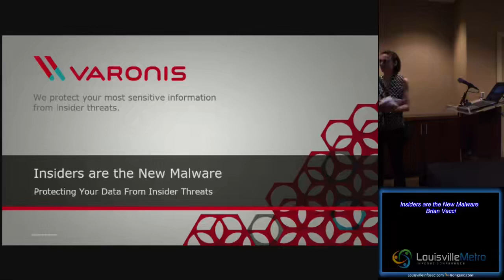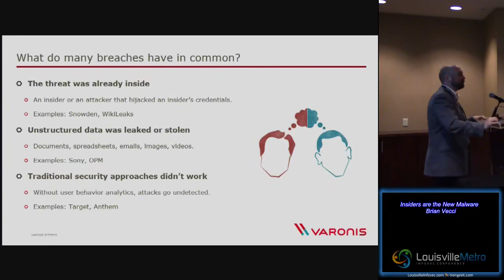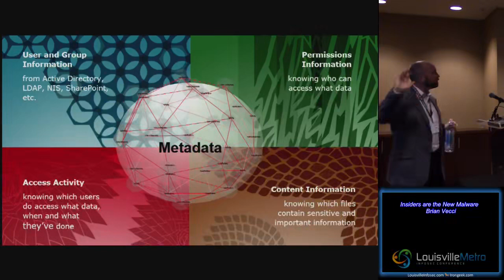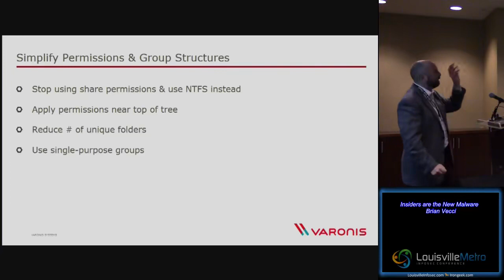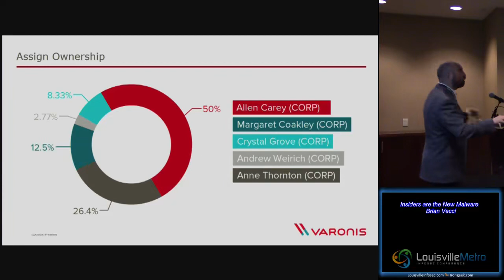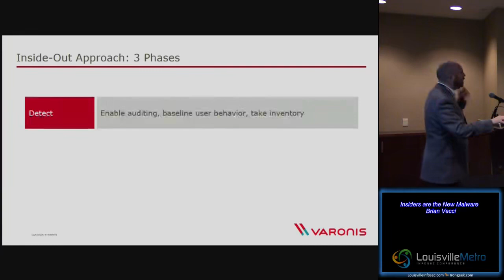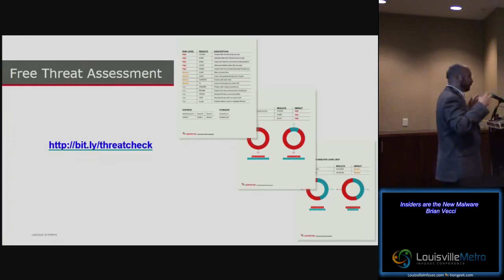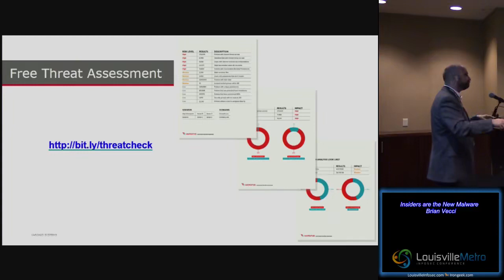Insiders are the New Malware Brian Vecci YouTube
Louisville Metro InfoSec 2016 Hacking conference